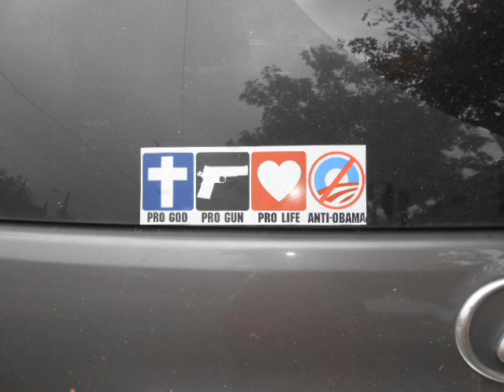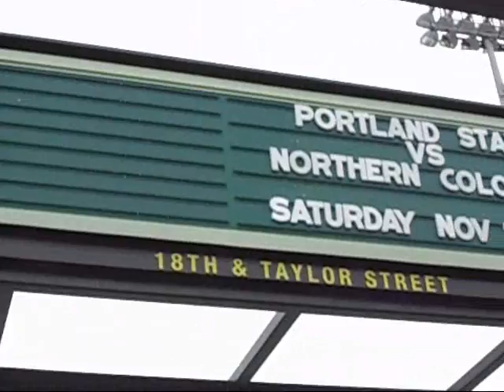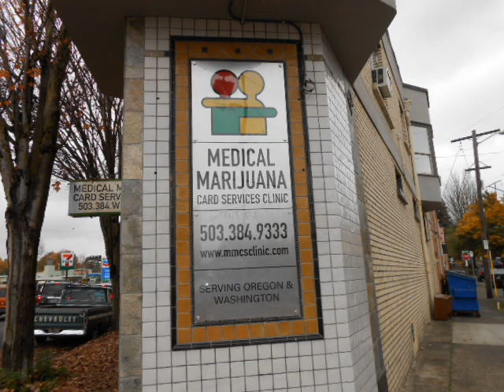Portland State vs Northern Colorado 2012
High School visits,Portland State Football,golf,Rialto Bar